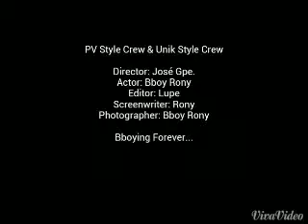Bboy Rony-Plaza Caracol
Puerto Vallarta Bboys